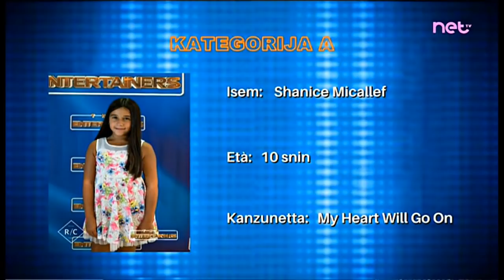Shanice Micallef - My Heart Will Go On (The Entert.Sing.Chall. 2018-19)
No copyright infringiment intended - only for entertainment